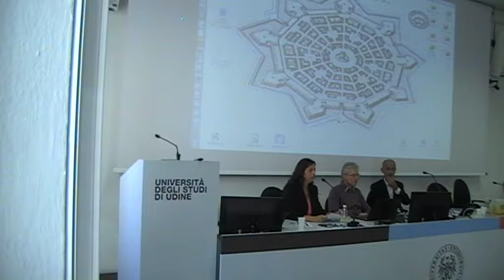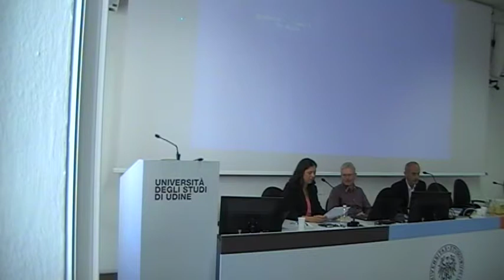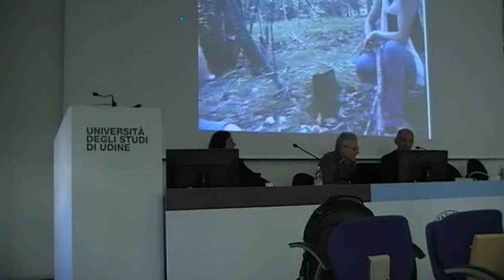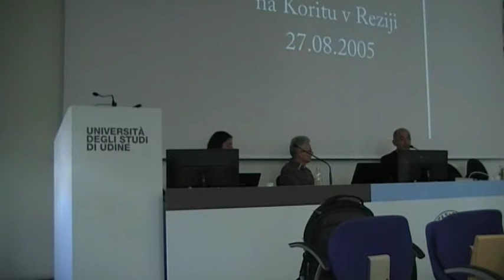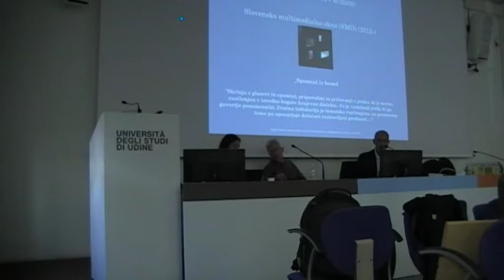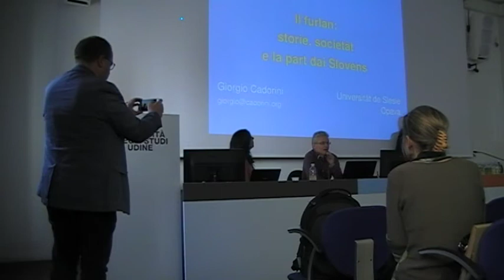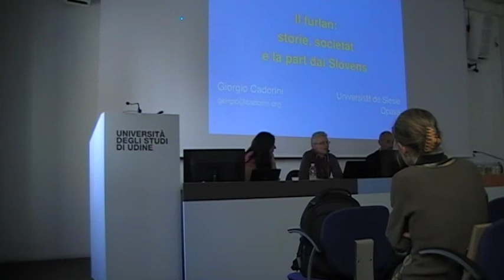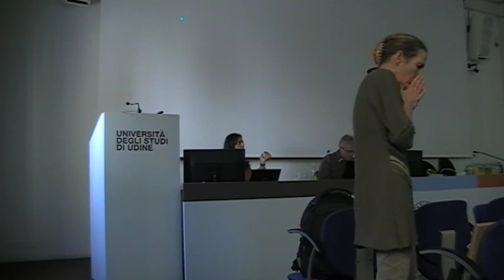Kongres 2018, plenarni del (Marija Bidovec in Roberto Dapit)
Slovenistika in slavistika v zamejstvu: Videm 2018. Plenarna predavanja: Marija Bidovec, Pouk slovenskega jezika in književnosti na italijanskih univerzah, Roberto Dapit, Stanje slovenskega ustnega izročila v Videmski pokrajini, diskusija (Cadorini, Dapit, Bidovec, moderira Andreja Žele).